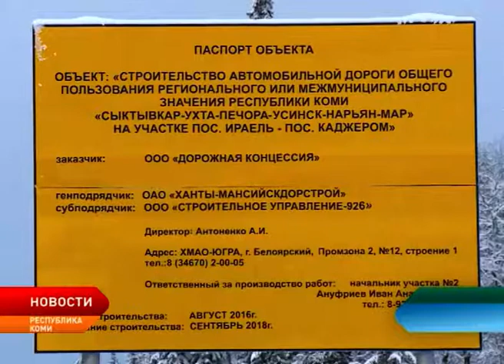В Республике Коми завершилось строительство еще одного участка дороги Сыктывкар – Нарьян–Мар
2 года, 60 единиц техники, 450 пар рабочих рук – столько потребовалось, чтобы проложить путь
от Ираёля до Каджерома. В Республике Коми сдан в эксплуатацию еще один участок будущей трассы федерального значения Сыктывкар – Нарьян–Мар. Работы завершены, а с водителей больше никто плату за проезд не взимает, как это было месяц назад.